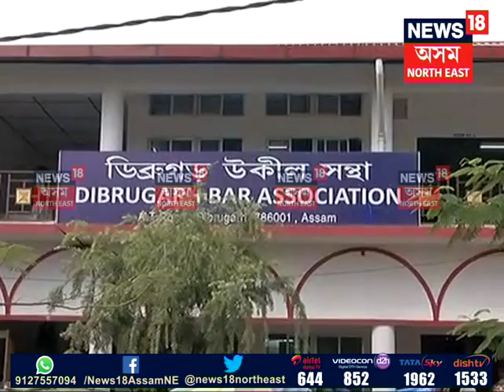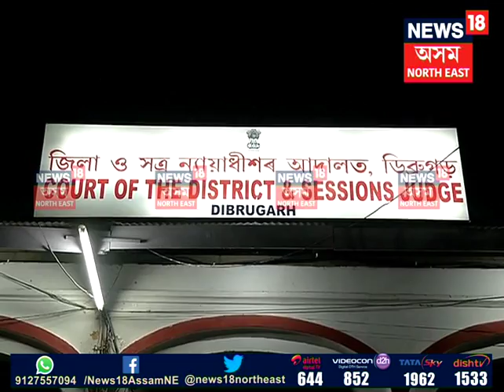Celebration at Dibrugarh after Justice Gogoi takes oath